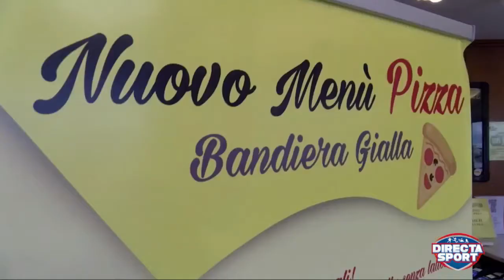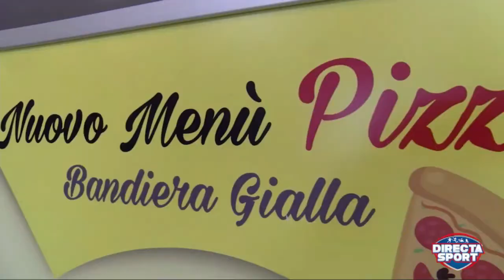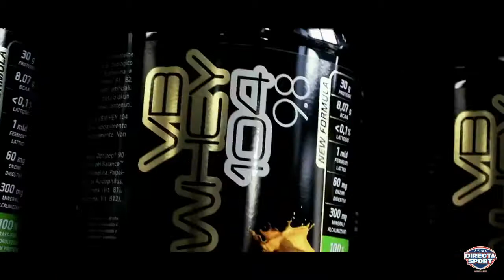Basket in Carrozzina Serie AM - Immobiliare GSD Porto Torres - Briantea '84 Cantù (58-79)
Sabato 19 febbraio, ore 15, pala AlbertoMura, Porto Torres
immagini di Cesare Donati, commento di Mauro Garau